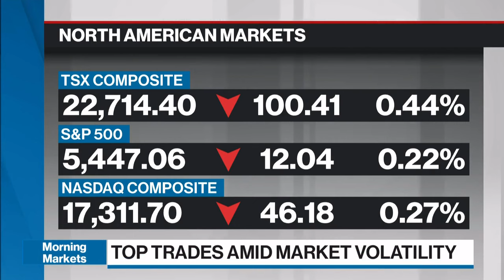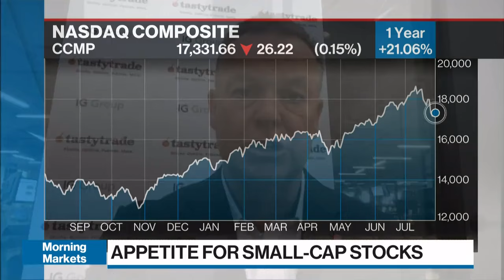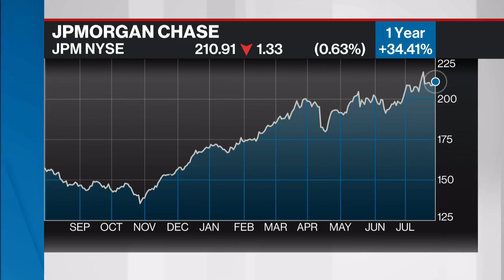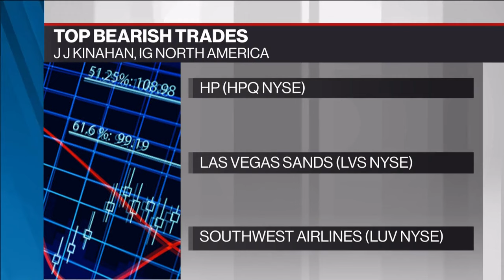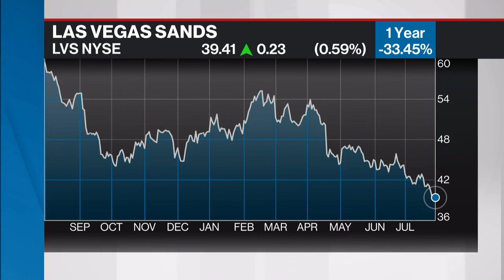Tech sector needs to put the 'ROI' into AI: IG North America CEO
JJ Kinahan, CEO of IG North America, joins BNN Bloomberg to share his takeaways from earnings season.